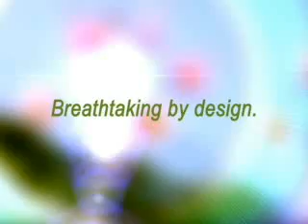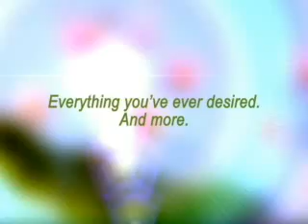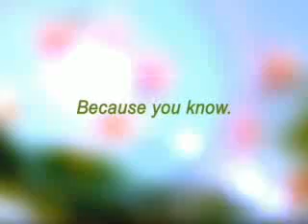Tivoli Garden Residences